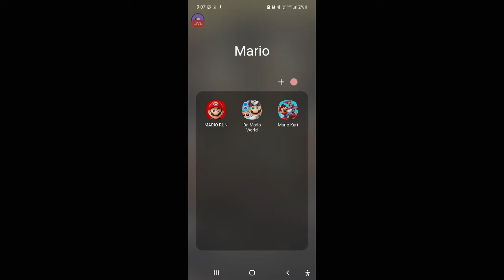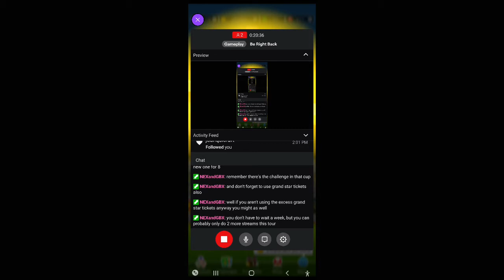Cat Tour Part 1 (Act 2) - Mario Kart Tour